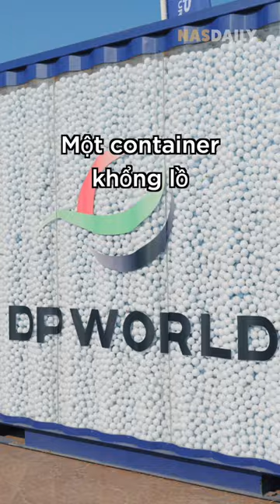Một Quả Bóng Golf Có Giá Bao Nhiêu?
Ai thực sự là Golf thủ tốt nhất thế giới?

Đó là người được tiếp cận với bộ môn này! Bạn không thể giỏi bất cứ thứ gì mà không có cơ hội thử sức với nó.

Đó là lý do vì sao mình muốn cho các bạn thấy điều mà những người bạn của mình tại DP World đang làm: khiến bộ môn Golf dễ dàng tiếp cận hơn cho nhiều người.